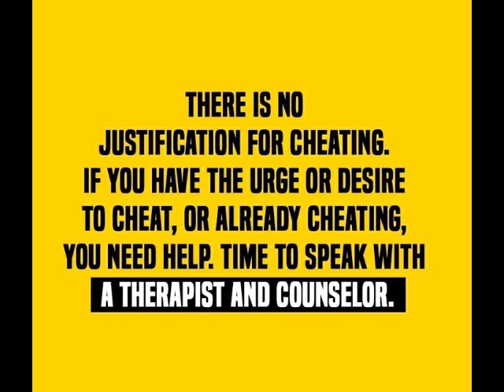5 REASONS WOMEN CHEAT